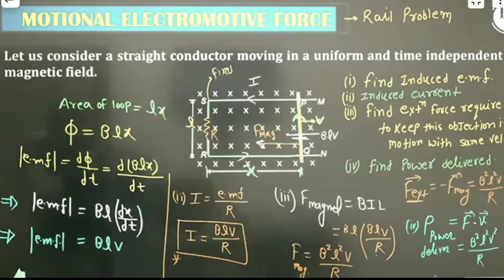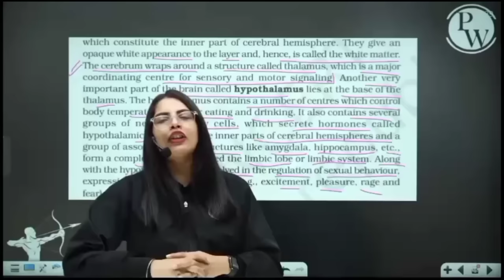MR SIR Cute Daughter Crying in Live Class 🥰 || Lakshya NEET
This video is just for fun , PW is ❤️.

Hope you enjoyed this video keep loving and supporting and we wish you will be happy and keep moving forward in your life.

Aim - Study + fun = life enjoyable

How Much Question You Must Practice Per Day For NEET ? | Best Video On Youtube 🔥